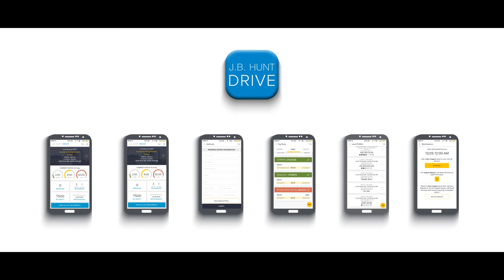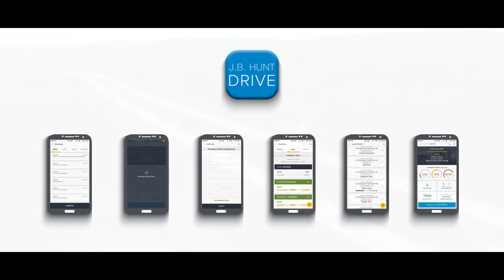Meet John: J.B. Hunt Over the Road Truck Driver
Over the road truck driver John shares what he enjoys about his OTR tuck driving job with J.B. Hunt - the safety culture, short wait at customers, the J.B. Hunt DRIVE app, quality equipment and much more.

Interested in driving with J.B. Hunt? You can also leave your zip code in the comments, and we’ll let you know what truck driving jobs are available near you!